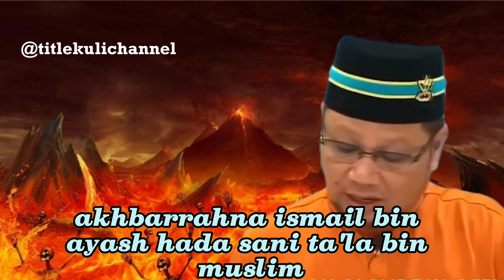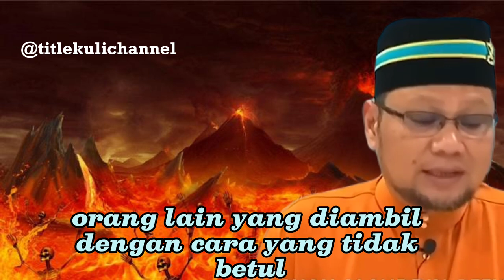Tazkirah d bulan ramadan..huhu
Tiga golongan yang menerima azab paling menyakitkan d neraka jahanam